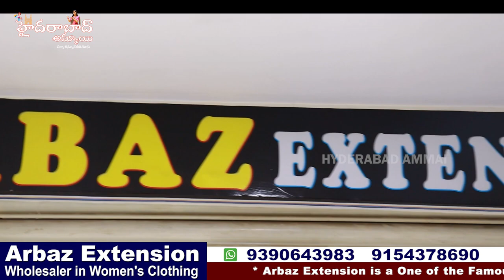New Saree Collections arrived in Arbaz Extension || Hyderabad biggest Wholesale shop || Fancy sarees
Today I am going to share Wedding season Special  latest trendy Sarees Collection from Arbaz Extension.

Address:
ARBAZ EXTENSION,

 Your's
  Hyderabad Ammai😍
  Keep smiling🤔😃